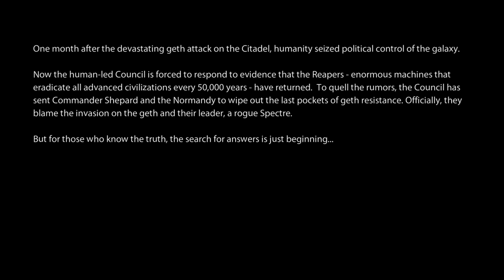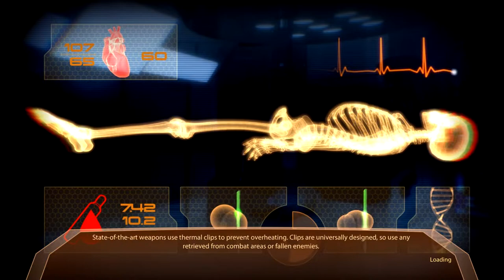Mass Effect 2 - [Renegade Adept] The Lazarus Project Pt.1